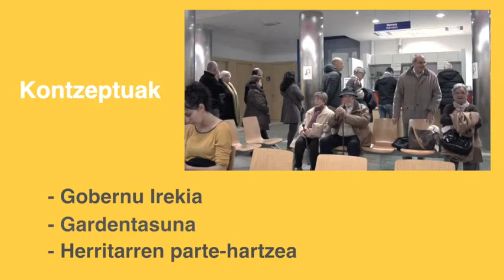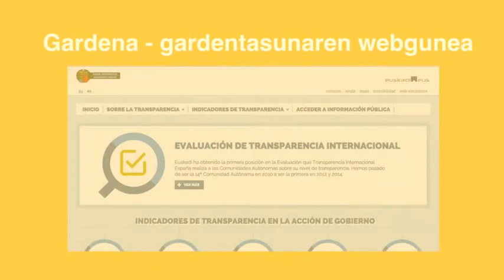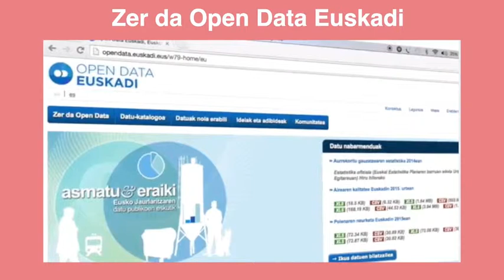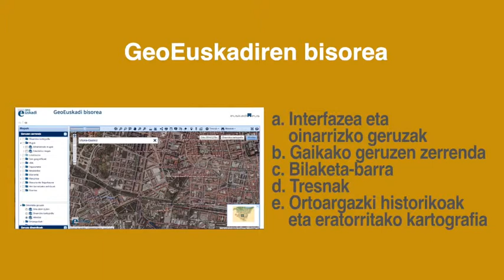SARRERA - PARTE-HARTZEA, GARDENTASUNA ETA GOBERNU IREKIA